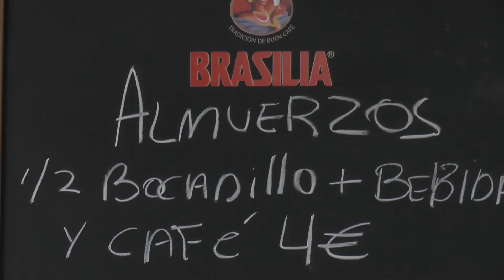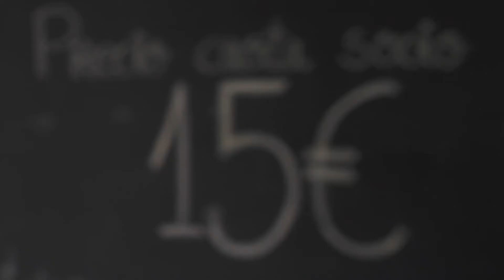Ángela Torres, Pura Cepa Vermú y Café bar Las Vegas, ganadores del Concurso de Tapas Jamón de Teruel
Ante un jurado de excepción y cumpliendo todas las medidas higiénico sanitarias, los 12 establecimientos finalistas han preparado de nuevo sus tapas esta mañana en las cocinas del restaurante El Mercao de la capital turolense.

Tras la degustación y valoración de las doce tapas finalistas, el recuento de puntuaciones ha dado como ganadores del concurso las siguientes tapas: Mejor Tapa de Jamón de Teruel 2020, “Sabores ácidos” del Restaurante Angela Torres de Rubielos de Mora, premio temático “el abrazo gastronómico”, para la tapa “antídoto” del Bar Pura Cepa Vermú, la tapa Más popular con 507votos, y una valoración popular de 4,58 puntos sobre 5, ha recaídoen “Orgullo Minero”, del Café Bar Las Vegas. El mejor Maridaje Viñas del Vero, para la tapa “Jamón cortado en mano” de Gastrobar Micelios de Alcañiz, la tapa con más chispa y por tanto maridaje con Coca Cola, para Restaurante 1900 de Teruel, con su tapa “ Croqueta cremosa de Jamón de Teruel bañada con gel hidroalcohólico de Gin-jamón”. Y por último el Restaurante El Cocedero de Teruel ha vuelto a hacer doblete con el mejor maridaje Coca cola y la mejor tapa apta para celiacos con su tapa “Esencial y seguro” que ha sido seleccionada por la Asociación Aragonesa de Celiacos.

El jurado ha estado presidido por María José Medas, de la Hospedería El Batán, única Estrella Michelin de la provincia de Teruel, acompañada por Marisa Barberán del Restaurante La Prensa de Zaragoza, también con Estrella Michelin. Junto a ellas, Josep Cabello, chef del Restaurante Airesano Experience y Alejandro Toquero, responsable de gastronomía de Heraldo de Aragón. Además, el evento ha contado con un segundo jurado encargado de la valoración de las tapas presentadas en la categoría de Tapa Kids, compuesto por Patricia Sola, de Revolución Gastronómica. Bromatóloga y comunicadora gastronómica en diferentes medios de comunicación, David Esteve y Ana Gómez-Chacón, profesores de la Escuela de Hostelería de Teruel, concretamente de cocina e Industrias Alimentarias respectivamente y también por Nacho Liso, chef del Rte. Método de Teruel. Este jurado ha valorado que la tapa “el jamón hasta en la sopa” del Hotel La fábrica de Solfa de Beceite, es la que mejor se ajusta a los valores nutricionales que requiere una tapa pensada para los más pequeños, además de por su sabor y protagonismo del Jamón de Teruel y otros productos de calidad de Aragón.

Como cada año se ha sorteado un Jamón de Teruel entre los 3532tapeadores que este año han votado a través de la web. Terurelturismo.es. Y el preciado Jamón ha sido entregado a la zaragozana Laura González Lasala, que actualmente reside en la ciudad de Teruel.

El acto ha estado presidido por el presidente de la Asociación Teruel empresarios Turísticos Juan Ciércoles, acompañado por el presidente del Consejo Regulador del Jamón de Teruel, Ricardo Mosteo, además de numerosas autoridades locales y provinciales. Entre ellas, el Concejal de Turismo del Ayuntamiento de Teruel, Javier Domingo, quien ha entregado el premio a la tapa temática junto a representantes del Colegio de Médicos y Enfermería de Teruel. Por su parte el Diputado de Turismo Diego Piñeiro, ha sido el encargado de entregar el premio a la tapa más popular. El cierre del acto y entrega del Premio a la mejor Tapa Jamón de Teruel 2020, lo ha realizado, la Directora General de Turismo Elena Allúe, cuyas palabras han sido de agradecimiento al sector y ánimo para seguir trabajando, puesto que son parte importante en el sector turístico, y piezas clave en la recuperación económica de Aragón.

Este concurso es iniciativa de la Asociación Teruel Empresarios Turísticos, en colaboración con el Consejo Regulador del Jamón de Teruel y un año más ha contado con el patrocinio de las marcas Cerveza Turia, Viñas del Vero y Coca Cola, además de la colaboración y apoyo del Ayuntamiento de Teruel, Caja Rural, Diputación de Teruel y el Gobierno de Aragón, a través de las Direcciones Generales de Turismo y de Innovación y Promoción Agroalimentaria.

Desde la empresa Conexión Imaginativa, encargada de la organización y desarrollo del concurso, quieren agradecer el apoyo de todos para que eventos como este se puedan seguir organizando de modo que la economía turolense se siga activando, dado que eventos así implican a empresas de artes gráficas e impresión, diseño, figurantes, cartelería mayor, medios audiovisuales, empresas de reparto, publicidad, ceramistas…, además por supuesto del propio sector hostelero, contribuyendo a seguir trabajando sin tener que cerrar su puerta.